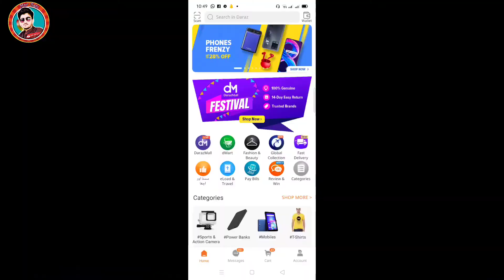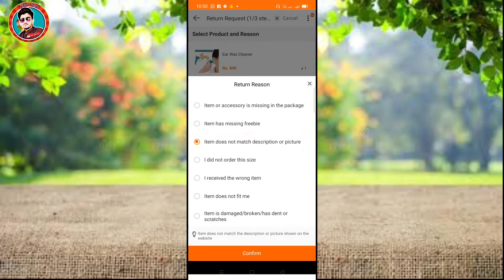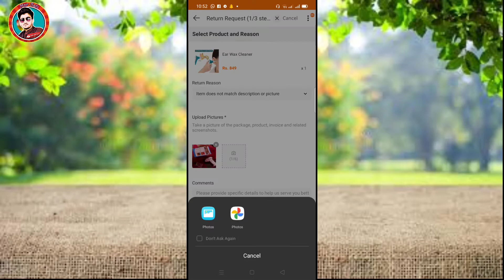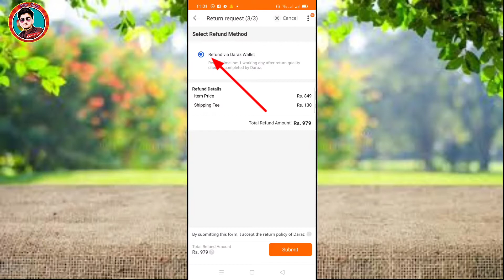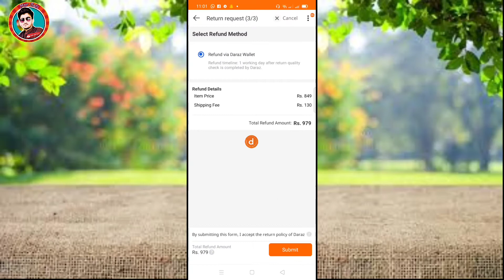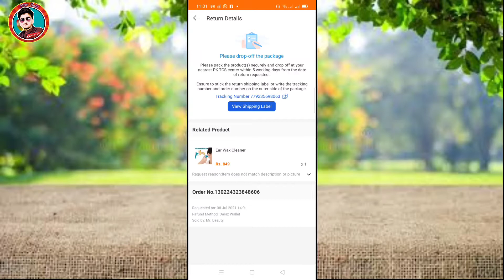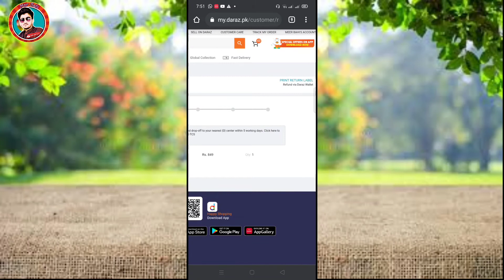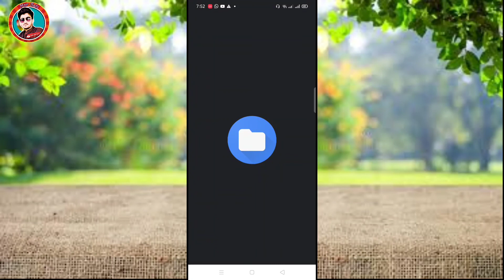How To Return Product On Daraz.pk | Dara ka product wapass kaise bajhen | Meer Bhai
How To Return Product On Daraz.pk | Meer Bhai

in this video  I am going to teach you how to return product on daraz . Daraz.pk par Saman kaise wapas Karen TCS walon Ko Daraz ka return Saman kaise den . daraz return label print . Daraz Return Product. TCS daraz.pk product return charges

what is the daraz  print return label ?
How To Receive Daraz Return Product money ?
How to return product on daraz in mobile ?
Daraz return Product Return Charges ?
how to pack daraz Return Product ?